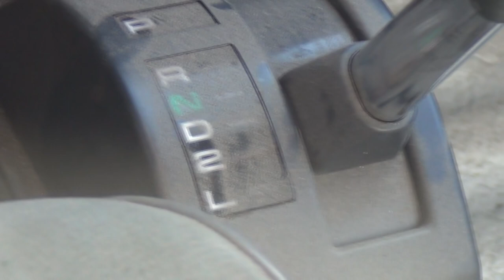The Low Budgets: Ep.36 "It's a #$%# cigarette lighter"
Episode 36 of The Low Budgets, with Race and Tommy prepping cars to be run in demolition events (Demolition Derbies, Trailer Races, Skid Plate races, Auto Soccers, and more!).  See how cars are prepared, and even better...see how they're destroyed!